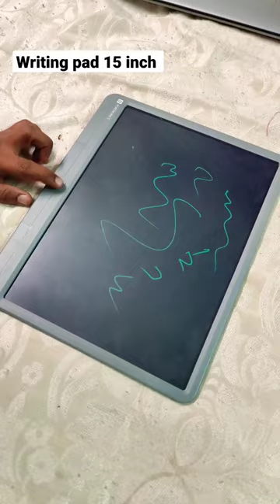Portronics Ruffpad 15 Re-Writable LCD Screen 38.1cm (15-inch) Writing Pad (Grey)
छोटा साइज मोटा साइज

nandi bail bail pola hamba bailgada bail bailgadi pola
bail jodi

cow videos cow bailgada sharyat
bailanchi sharyat bail video bail pola song bail pola video
jiva shivachi bail jod bailanchi gane nandi bhai
bailachi jodi bail pola sajawat bailanchi bail pola bail pola
bail dakhva bail pola 2021 mahila dakhva bail pola 2022
bail bandi bilpura matiche bail

गोष्टी गाणे डीजे गाणे गाय पाटलांचा बैलगाडा गाडी कार्टून दाखवा
सैराट झुमका गणपती घोडा बैलगाडा बैलगाडा शर्यत छोटू दादा ट्रॅक्टर वाला
बैलगाडी तनु ची कॉमेडी हंबा बैलगाड़ी बैलाचे गाणे बैल जोडी बैलाचा
बैल बैल बैल पोळा बैलपोळा बैलाचं बैल गाडी बैलाचे बैलांचा बैला बैला
बैल बैल बैल